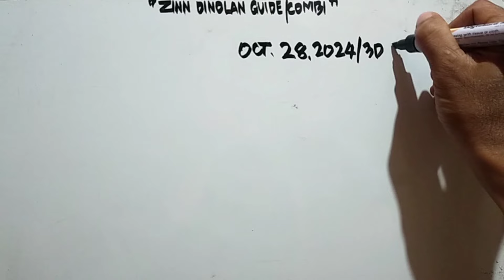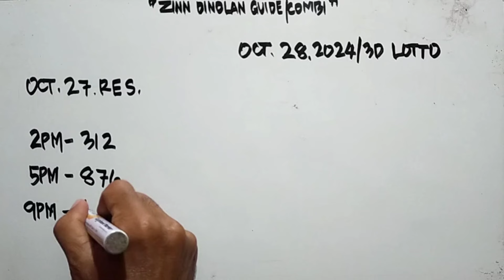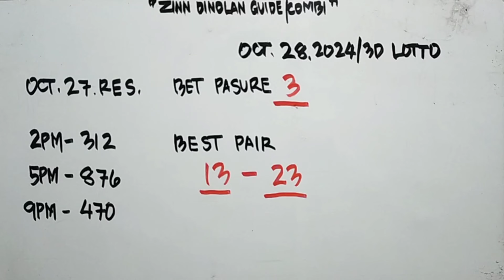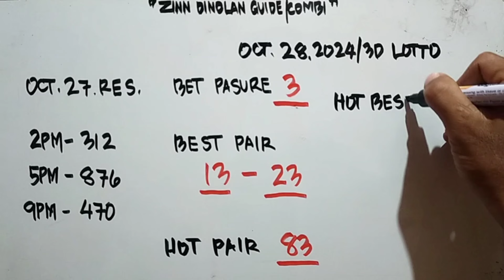today's best bet guide and combi || October 28, 2024 || birada na ✅✅✅